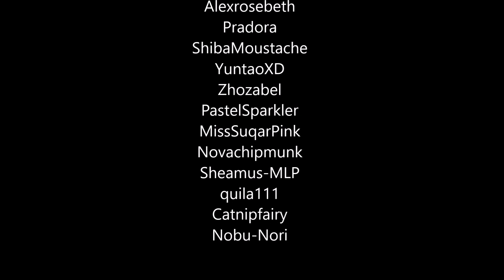lotus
Every new sub till  100 subs gets to be featured as an animal of their choice

Pondponies are a closed species by PrePAWSterous, Cherri-Crimzon, and Rainjay-xx, you cannot make one!